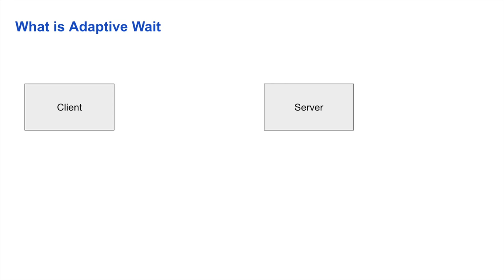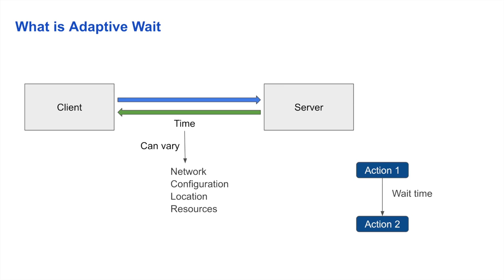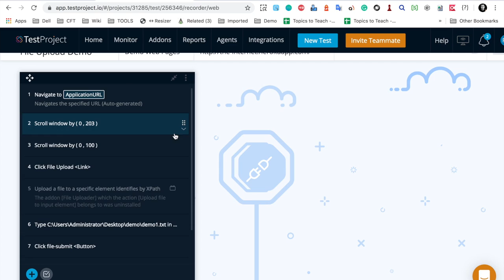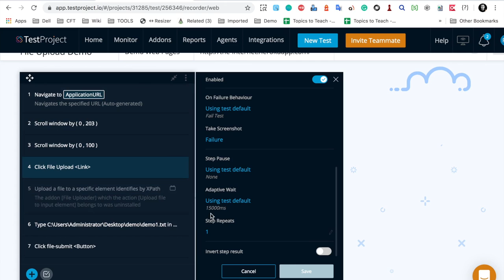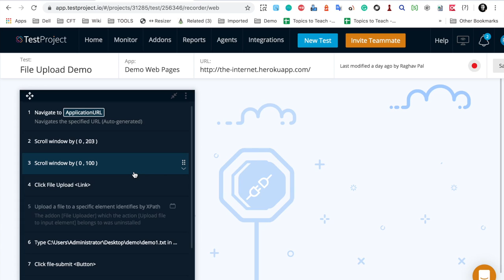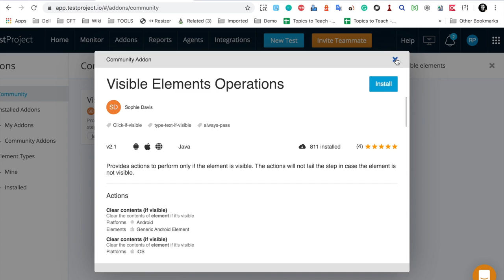TestProject Tutorial 13 | How to use Adaptive Wait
Hi, I am Raghav and today we will learn -
What is Adaptive Wait
How to use Adaptive wait in tests

Adaptive wait is a Smart Wait in built into TestProject that adapts to the actual application loading pace and executes the next action only when the proper conditions are met
References

If my work has helped you, consider helping or any animal welfare group near you.